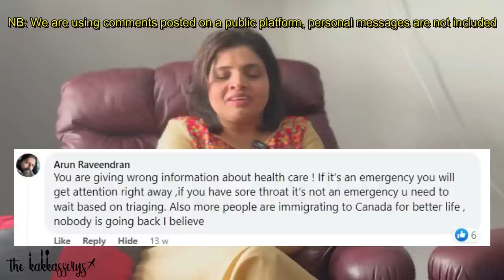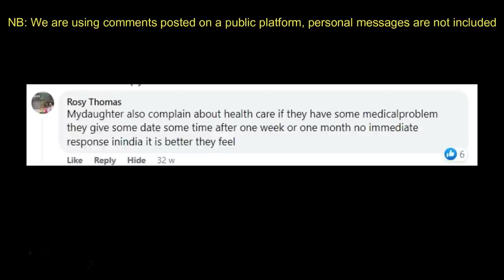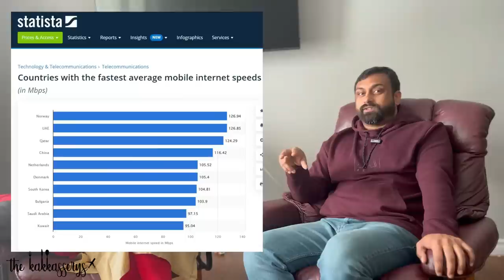ഗൾഫ് ഉപേക്ഷിച്ചത് നല്ല തീരുമാനമാണോ? | Canada vs Gulf Comparison |Canada Malayalam Vlog | Kakkasserys